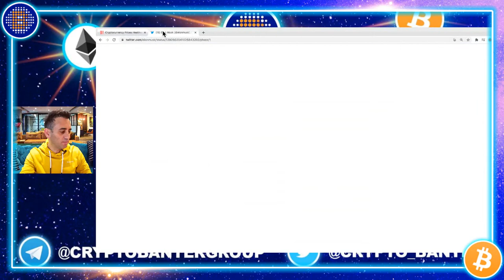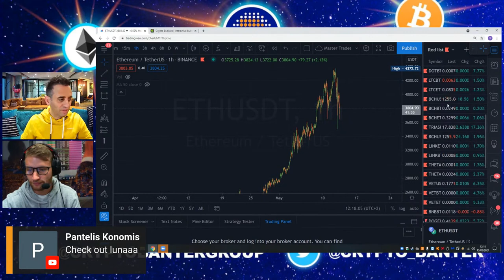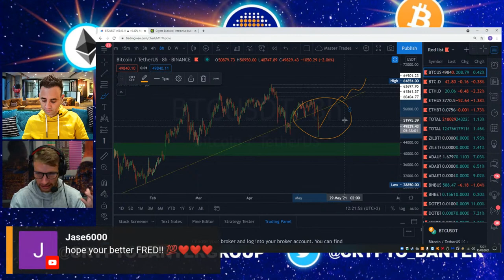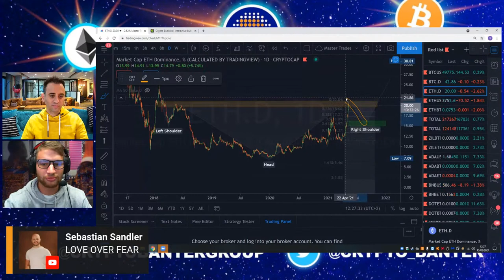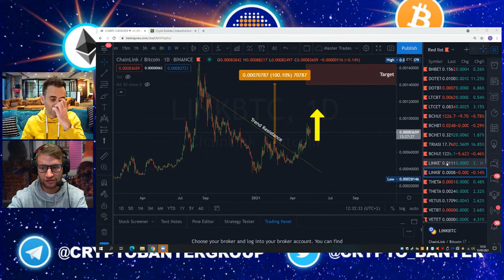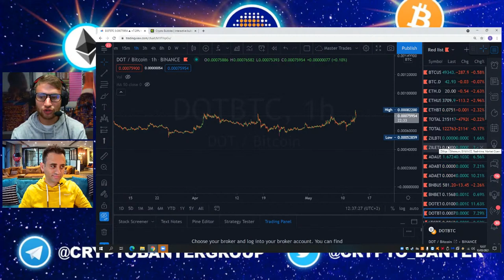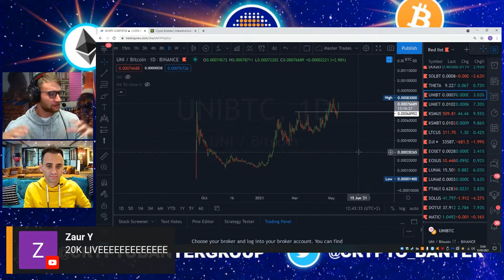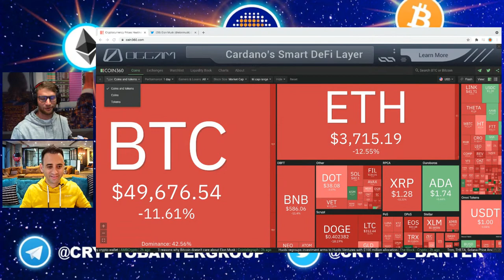WHY IS BITCOIN CRASHING? THE ONE BEST SIGNAL TO BUY OR SELL NOW!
🗞️ Sign-up to The Daily Candle newsletter
-Never miss a trend, never miss a trade!

🔥BYBIT
+ Once signed up watch the daily show where we will also 10 x one lucky account holders portfolio!

🔥 BINANCE
- Insane new Sign-Up trading bonus of $600 here!!
- KYC Required to receive free $600
- Sign-Up on the link below to receive this insane trading reward!

🔥MEXC
-Available to US Investors and Traders
- NO KYC REQUIRED / Up to 10 BTC

🔥NordVPN
- Get Exclusive deal here
- NordVPN secures your Crypto & protects your privacy. A must have crypto tool, take advantage of this promotional link!

🔥Unstoppable Domains
- Get NFT domains that never expire
The news of Elon Musk has crashed the Bitcoin market sending its price plummeting! This move has taken the rest of the Altcoin market with it. Is the crash finished? Is Bitcoin and Altcoins going lower?

TODAY, we cover it all. If we ACT NOW we can manage our risk to avoid even more losses! Join us as we look at ONE FLASHING SIGNAL that tells us whether we should buy more or sell before we go even lower!!

Banter Twitter Channels:

Crypto Banter (Twitter): @crypto_banter
Ran NeuNer (Twitter): @Cryptomanran
Sheldon (Twitter): @Sheldon_sniper
Fred (Twitter): @Freds_Head

for daily updates!!

00:00 Introduction
00:02 Why Is The Market Down?
01:31 Tweets From Elon Musk
03:00 Crypto Banter Strategy
04:00 The Crypto Market Review
12:00 Trading With Crypto Banter
15:11 Ethereum Dominance Chart
20:10 Vitalik Dumped
21:31 Chainlink vs Bitcoin
24:48 Incoming For Polkadot & KSM
26:46 What you should be Trading
27:23 Buy These Coins
28:31 Proof Of Work Coins
30:40 How Board Of Director Works
31:33 The Mining Cost Of Gold vs Bitcoin
32:00 Time To Buy Cheap Coins Is Now
33:00 Solana On Buy Zone
35:45 Fantom Buy Back Zone
36:50 What You Should Be Selling
38:50 What You Should Be Buying